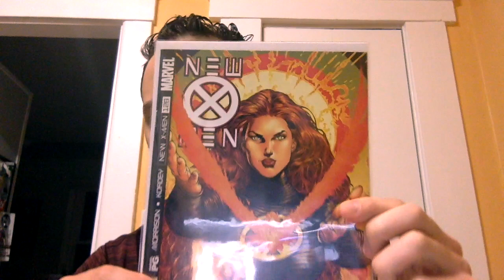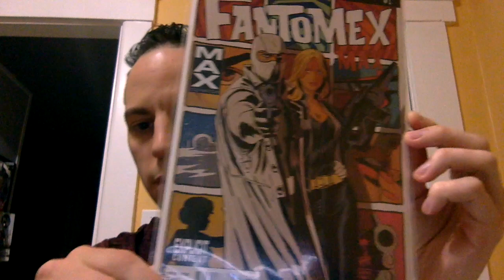Hot Book Alert #3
Fantomex -Charlie Cluster-7